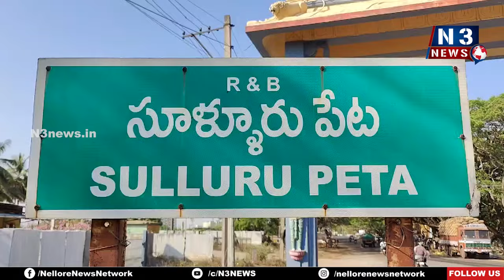ఆర్టీసీ బస్సు - కారు ఢీ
- తృటిలో తప్పిన పెను ప్రమాదం
- ఆర్టీసీ డిపో సమీపంలో 15 రోజుల వ్యవధిలో రెండో ఘటన